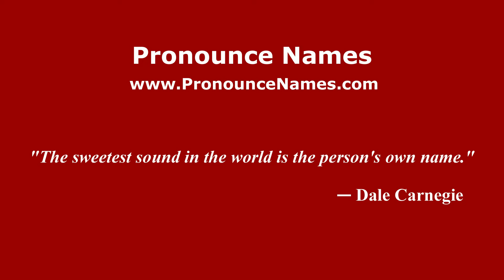How to pronounce Campo Santo (Mexico/Mexican Spanish) - PronounceNames.com